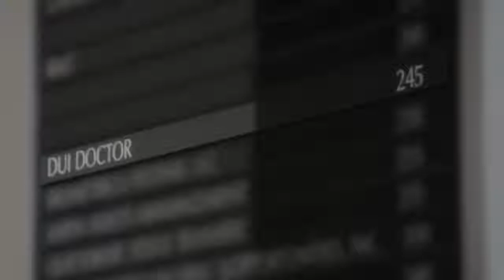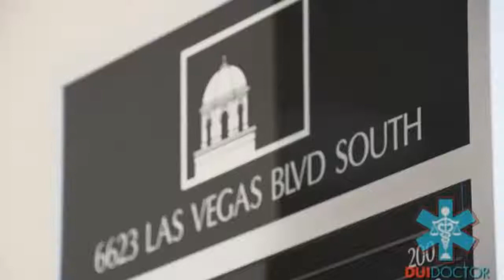DUI Doctor - Las Vegas Attorney Adam M Vander Heyden